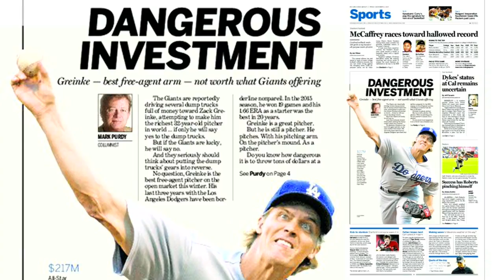LAN AT ARI - June 14, 2016